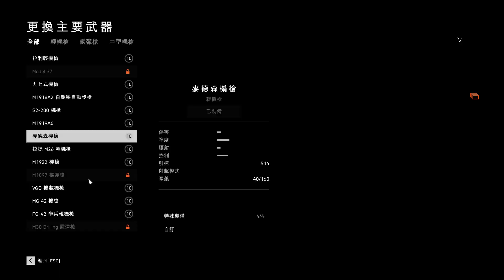battlefield5 戰地風雲5 : 地下行動 / 突破 / 68殺 5死